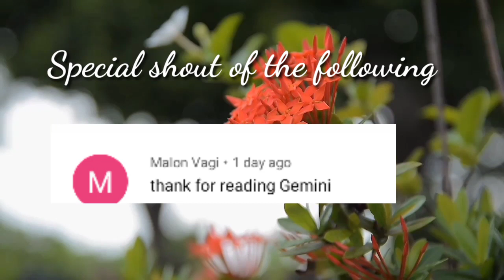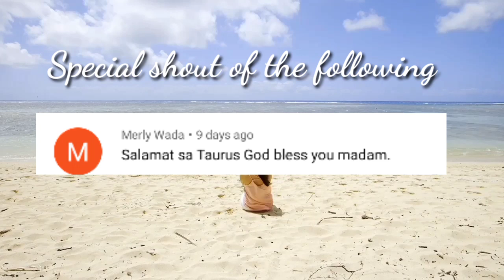Kapalaran Horoscope January 22, 2023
Tommorow's guide. By Tagalog
horoscope ngayong araw na January 22,,2023
2022, 2021KAPALARAN   HOROSCOPe January 22 2023
KAPALARAN  HOROSCOPES January 22

2023 Filipino versio